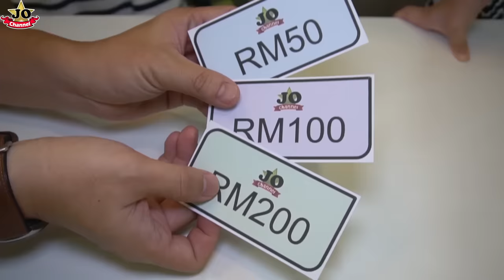顏色購物！是你的顏色我會買~到超市和服裝店買東西！I'LL Buy Anything In Your Color！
這次三色颜色购物，什麼颜色就買什麼！是你的颜色一定要去買~到購物中心逛逛買東西購物~有到超市买糖果零食、水果& 好好玩喔~ I'LL Buy Anything In Your Color！Go Shopping~（Fun For Kids）